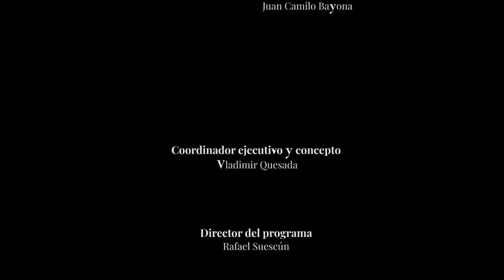Variaciones de un tema de G. Paisiello de la opera "La Molinara"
Compositor: Johann Wenth
Oboes: Juan David Gómez (Invitado) - Leyddi Corredor
Corno inglés: Tracy Russell
00:00 intro
00:19 tema
01:45 variación I
02:55 variación II
04:13 variación IIII
05:36 variación IV